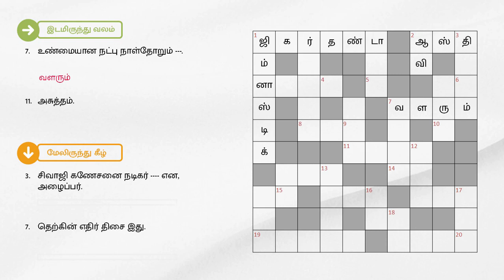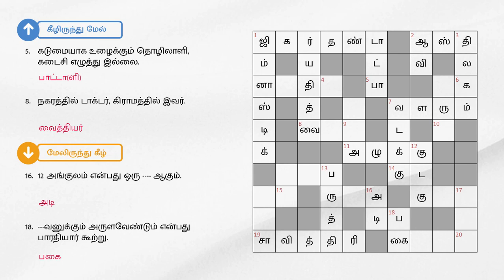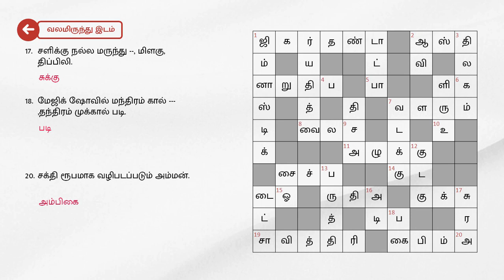25/10/2023 | Dinamalar kurukku ezhuthu potti | Dinamalar crossword answers | தினமலர் குறுக்கெழுத்து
25/10/2023 | தினமலர் குறுக்கெழுத்து புதிர் விடைகள் இன்று | dinamalar crossword answers today | dinamalar kurukku ezhuthu potti in tamil today

இடமிருந்து வலம்

1. மதுரையின் பிரபல பானம்.
2. ஆசைக்கு ஒரு பெண்; ---க்கு ஒரு பையன்.
7. உண்மையான நட்பு நாள்தோறும் ---.
11. அசுத்தம்.
14. கும்பாபிஷேகம் வேறொரு சொல்; ---முழுக்கு.
19. சத்தியவானின் மனைவி.

வலமிருந்து இடம்

4.' ம் பெற்று பெருவாழ்வு வாழ்க' என. பெரியோர் வாழ்த்துவர்; கலைந்துள்ளது.
6. கேழ்வரகில் செய்யப்படும் ஒரு உணவு.
9. துணி வெளுத்தல்.
13. பசுமையான நிறம்.
15. இயற்கையாக ஆற்றிலிருந்து பிரிந்து வருகிற நீர்வழி.
16. அவன் நடந்தாலே ---தில்லே.
17. சளிக்கு நல்ல மருந்து--, மிளகு, திப்பிலி.
18. மேஜிக் ஷோவில் மந்திரம் கால் ---,தந்திரம் முக்கால் படி.
20. சக்தி ரூபமாக வழிபடப்படும் அம்மன்.

மேலிருந்து கீழ்

1. உடற்பயிற்சி விளையாட்டு - ஆங்கிலத்தில்.
2. நீரை கொதிக்க வைக்கும்போது, புகைபோல வெளியேறுவது.
3. சிவாஜி கணேசனை நடிகர் என, அழைப்பர்.
7. தெற்கின் எதிர் திசை இது.
12. காவிரி பிறக்கும் மலை.
13. வெள்ளை தங்கம் என அழைக்கப்படுவது.
16. 12 அங்குலம் என்பது ஒரு ஆகும்.
18. ---வனுக்கும் அருளவேண்டும் என்பது பாரதியார் கூற்று.

கீழிருந்து மேல்

5. கடுமையாக உழைக்கும் தொழிலாளி, கடைசி எழுத்து இல்லை.
8. நகரத்தில் டாக்டர், கிராமத்தில் இவர்.
10. சக்கரம்; வெண்கல சமையல் பாத்திரமும் கூட
11.சோர்வு.
15. ஒரு கை 'இது’ தராது.
19. பம்பர கயிறு.
20. அரசாங்கம் - சுருக்கமாக.